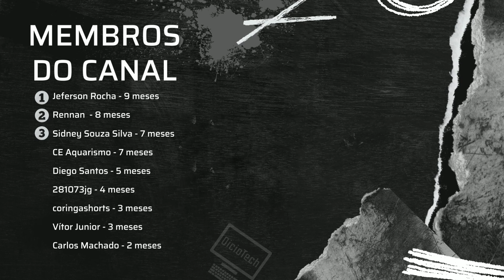DÁ PARA USAR DOIS CHIPS NO MOTO G54 5G??? ENTENDA O CASO!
Nesse vídeo de hoje eu falo sobre a polêmica dos dois chips no Moto G53 5G... Aproveitem o vídeo!